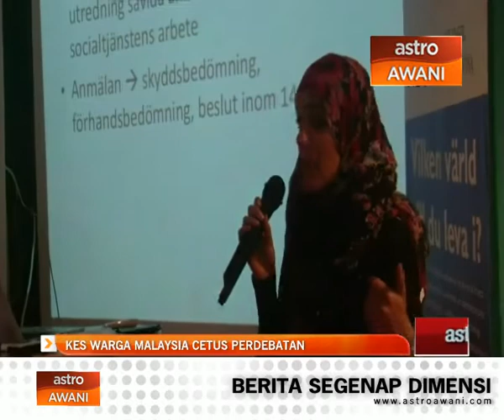Kes warga Malaysia cetus perdebatan di Sweden